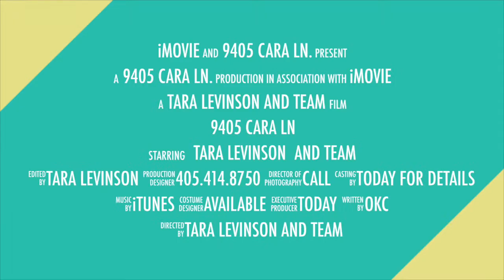9405 cara ln.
This gorgeous Timbercraft cul-de-sac lot home features an open living and kitchen with arched entries and crown molding throughout. Kitchen includes HUGE center island with beautiful granite counters and tons of cabinet space. Fabulous study is enhanced by sliding barn doors and wood floors. Luxurious master includes granite counters, whirlpool tub, and walk in closet. Up to 2% of sale price towards builder incentive.